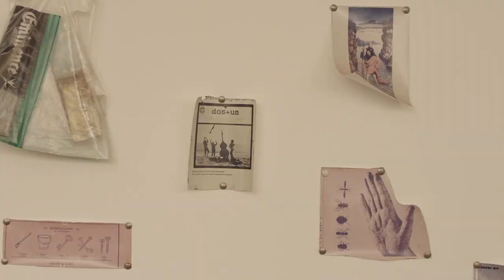Teho Teardo - Into The Black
from the EP Into The Black. Music For Joan Mirò
P+C Specula Records 2015
Available from Octber 16th on iTunes
Video by Michele Baggio
Shoot and recorded at Fundaciò Pilar i Joan Mirò, Palma De Mallorca, Spain, August 2015.
Music recorded for Soli Di Notte, the Joan Mirò exhibition at Villa Manin, Passariano (UD).